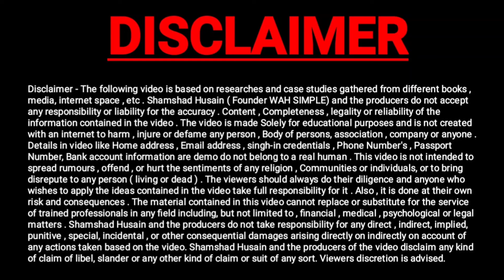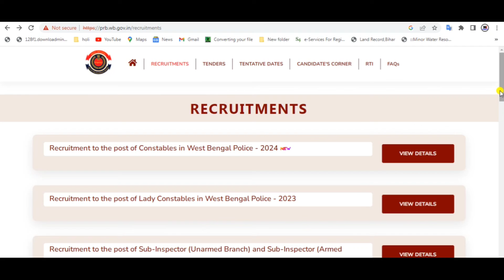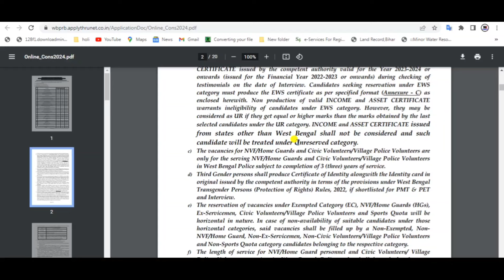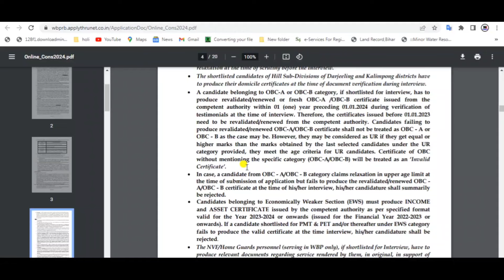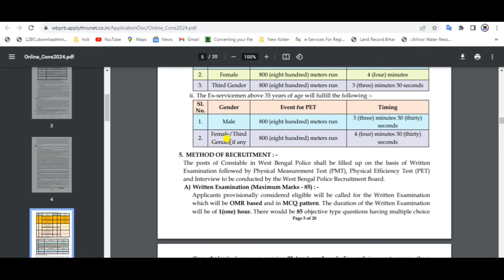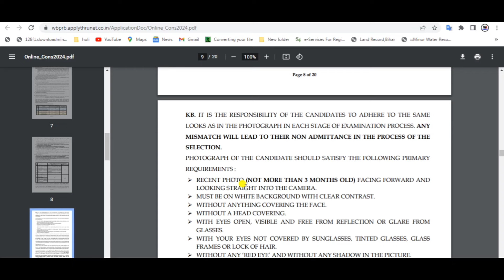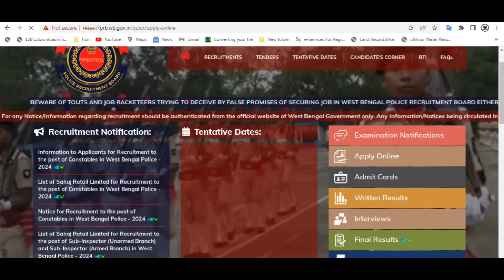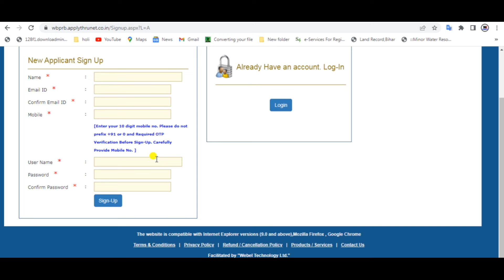Kolkata Bangal police me bampar bharti last date online Hurry